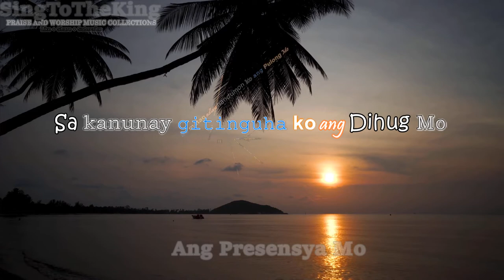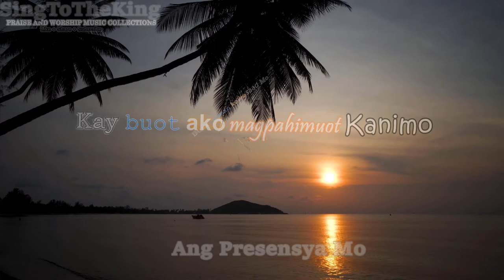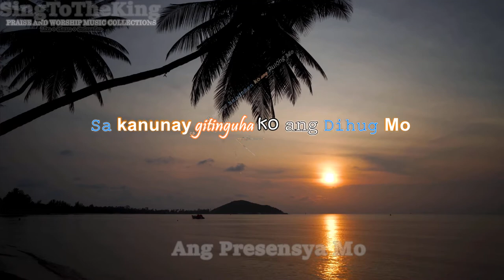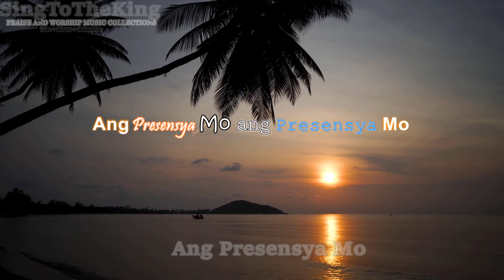Ang Presensya Mo_Lyrics - Axehead Band